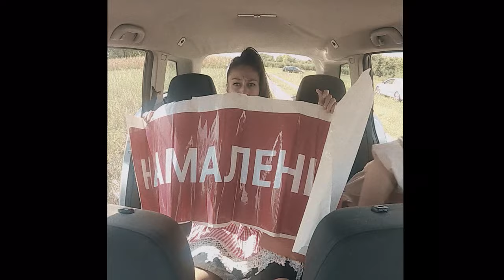Керана и космонавтите - Кво Става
📅 28.07 Sofia Summer Fest

К`ВО СТАВА
КЕРАНА & КОСМОНАВТИТЕ

Керана Космос: вокал
Елена Илчева: бас
Павeл Видов: китара
Преслав Пеев: саксофон
Николай Бобчев: саксофон
Димитър Пенчев: барабани
Стойл Иванов

текст: Керана
музика и аранжимент: Керана и космонавтите
звукозапис и микс: Васил Вълчев, F1 Sound Records
мастър: Юлиан Янев, JJ mastering
видео и монтаж: Георги Ковачев
продуцент: Керана и космонавтите
2021

Текст:

Припев:

К´во става в тази държава,
дали да наблюдавам или да заминавам
нещо ново да открия
или да се опитам още малко да се свия?
K´во става в тази държава,
или пък да си трайкам, докато не ме затрият?

Куплет 1.
Аз и Гюнтер в еднофамилна къща,
в неделя няма Кеворк, ще се ходи на църква,
там никога няма да сме голи и боси,
под сандала всеки знае - чорапи се носи.
От понеделник до петък работя прилежно
и кътам парички за нещо надежно,
"Фолксваген" - народна кола,
чисто нова в гаража да я държа,
´щото градския транспорт е въпрос на престиж,
нямаш ли билетче - педали ще въртиш,
по празниците смятам да се връщам наобратно,
да разправям на родата - там колко е приятно,
а всъщност съм под наем във феодална система,
крепостен селяк, мъча все да врътна схема,
нямам нищо свое, мога да съм притежаван,
сега като разбрахте, поне оферта да направя.

Припев.

Куплет 2.
На мама и тате съм гордост голяма,
стриктно следвам тяхната програма,
важно е в моя план да се впише,
че в областен град съм завършил висше.
Купуват на кредит кутия с балкон,
ключов фактор във всеки Български дом
балконът е въздух, балконът е слънце,
балконът е вънка, а после е вътре.
Включвам телевизор, изключвам глава,
лягам на дивана, така до сутринта,
после започвам всичко отначало,
така докато се разпадне моето тяло.
Нещо ми е скучно, до морето ще се метна,
за да стигна жив, карам плътно в лява лента,
където и да съм на плаж или на къмпинг,
бия аварийки и светът ми става паркинг.

Припев.

Kvo stava
Kerana & kosmonavtite

Kerana Kosmos, vocals
Elena Ilcheva, bass
Pavel Vidov, guitar
Preslav Peev, saxophone
Nikolay Bobchev, saxophone
Dimitar Penchev, drums
Stoil Ivanov

lyrics: Kerana
music & arrangement: Kerana & kosmonavtite
recording & mix: Vasil Vulchev, F1 Sound Records
master: Julian Janev, JJ mastering
video & edit: Georgi Kovachev
producer: Kerana & kosmonavtite
2021